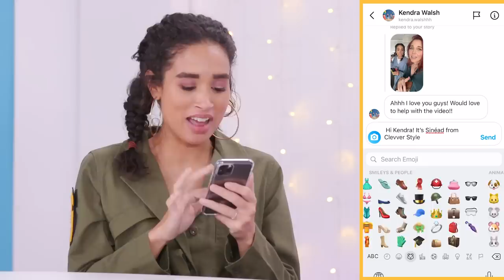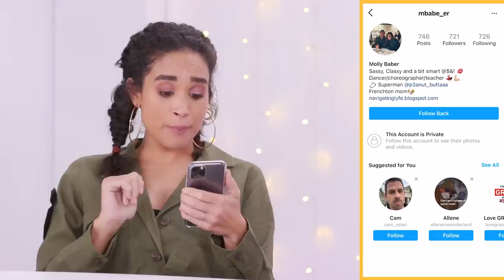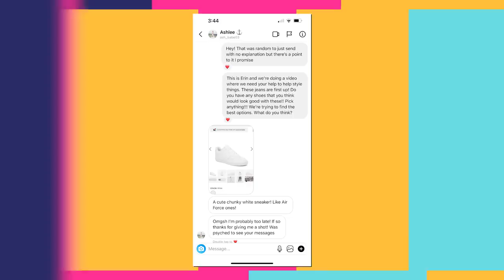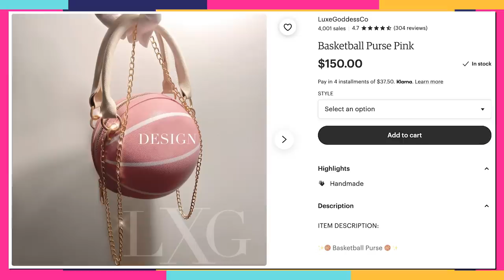Instagram Followers Pick Our Outfits?!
We messaged our Instagram followers and asked for help styling our outfits! Then, watch as we do a MASSIVE Old Navy try on haul!

Thanks so much to everyone who helped style our outfits- you nailed it!